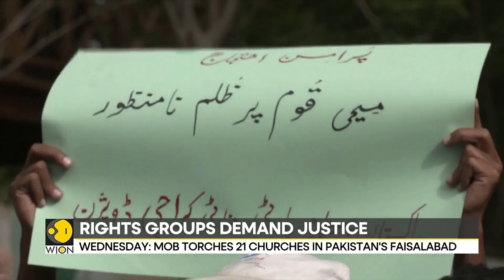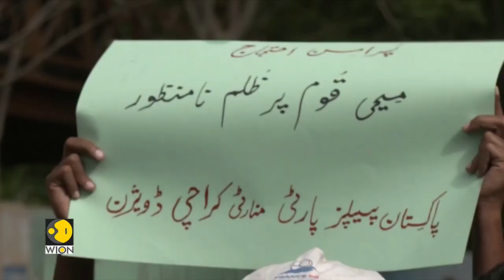Pakistan church attacks: Rights groups demands justice | WION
21 churches along with some buildings around it have been vandalised in Pakistan's Faisalabad following allegations of blasphemy against a family. Over 100 people were arrested for violence. Rights groups hold protests in Pakistan demanding justice.